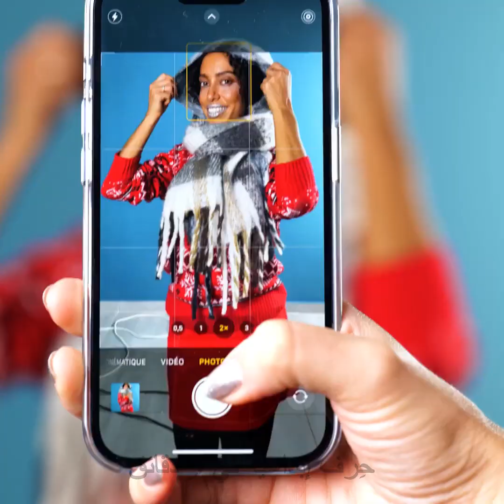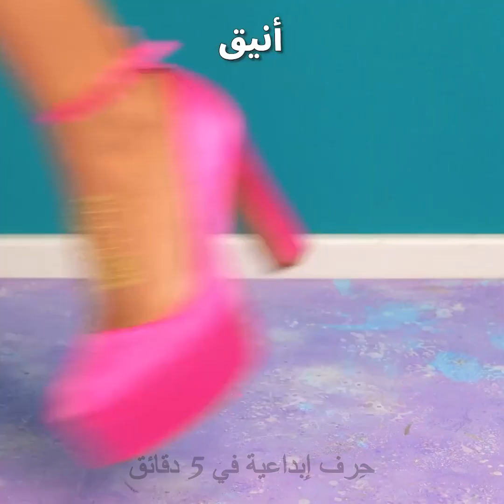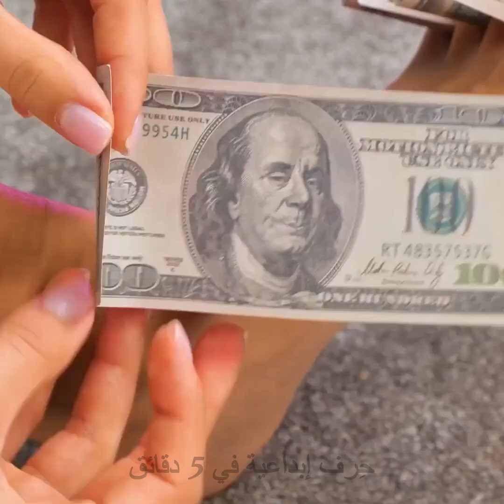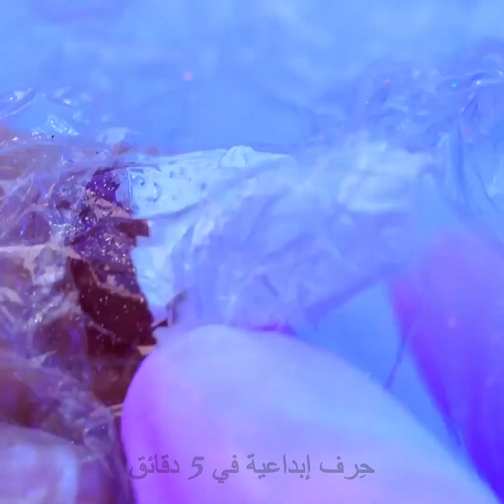حيل رائعة بالأحذية للحفاظ على سلامة القدمين وأناقتهما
الطوابع الزمنية
00:00 حيلة رائعة لتطبيق Lensa
00:25 حيلة للأحذية الضيقة
00:49 مرطب للقدمين
01:25 نصائح لتنظيف القدمين
02:25 نصيحة لتجفيف الحذاء
03:13 الحد من صوت الحذاء